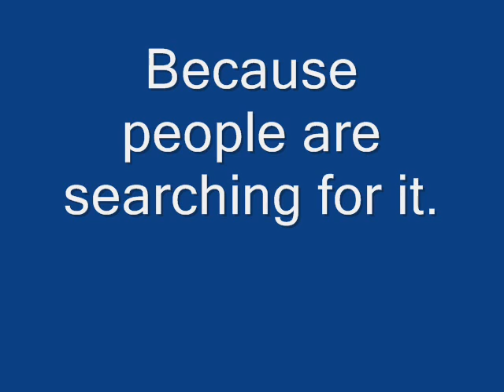Fuel watch.....From google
Fuel watch is wanted by australia.